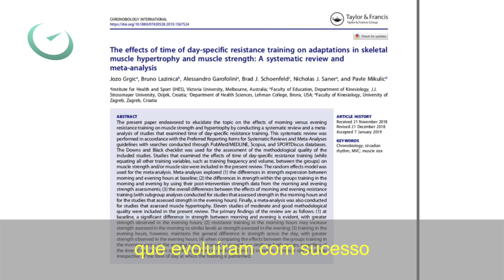Perder peso rápido é seguro?